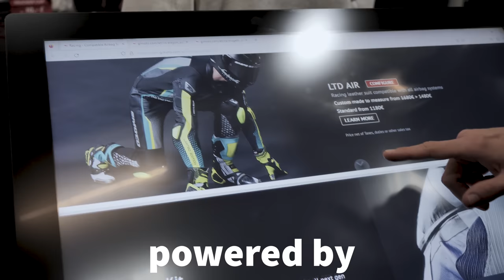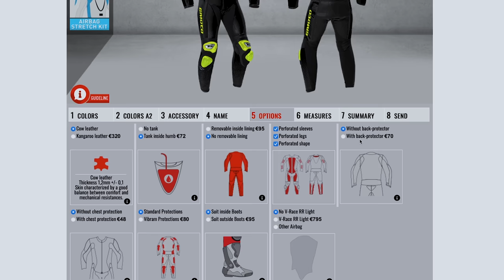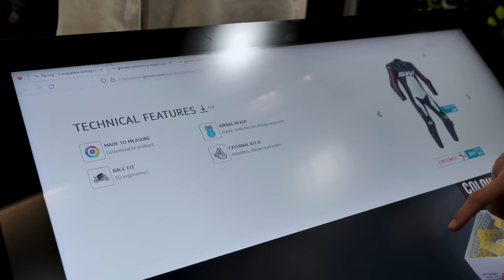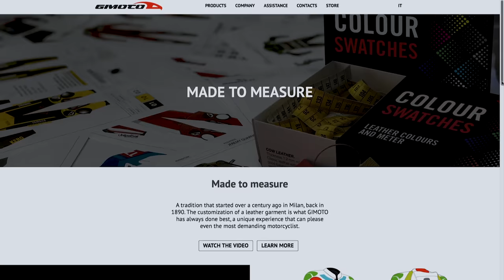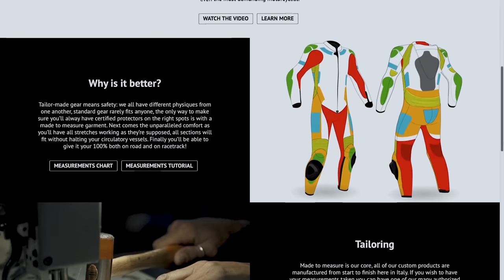Ich werde vermessen! Maß nehmen für die neue Lederkombi auf der IMOT